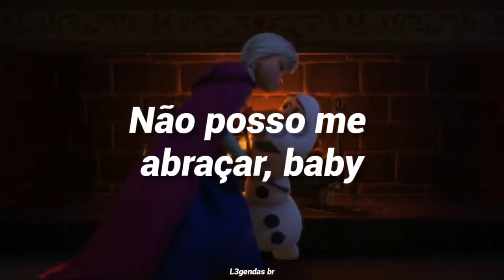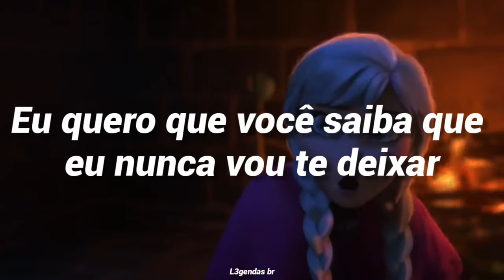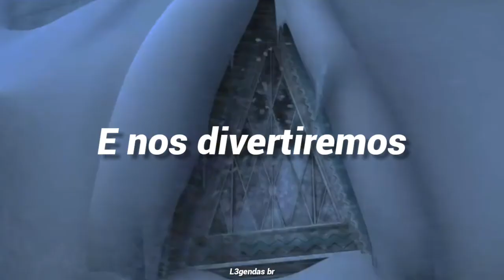Sia - Snowman (Tradução/legendado)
Bom vídeo💓